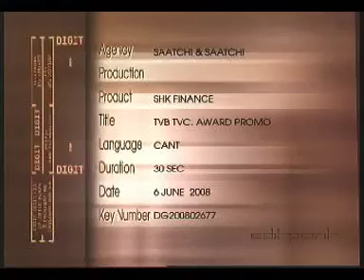SHK FINANCE TVB TVC AWARD PROMO